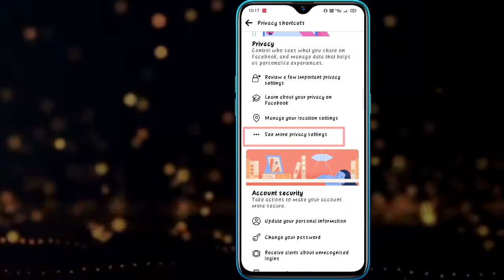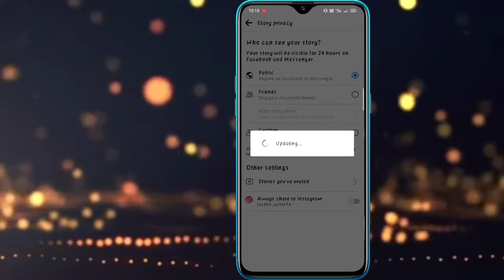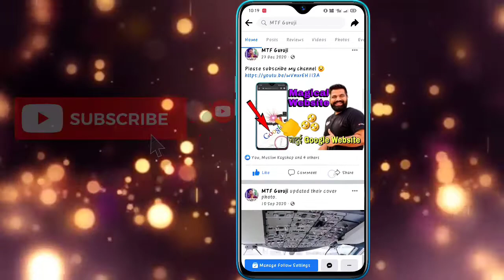Facebook Story par views kaise badaye || Facebook Story views trick || How to increase Story views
Related:-
. Facebook Story par views kaise badaye
. Facebook Story views trick
. how to increase views on Facebook Story
. views kaise badaye
. story Views Trick
.  views trick
. Facebook status par views kaise badaye
. Facebook Story views unlimited

Hello friends🙃
Welcome to Techno Aalim
Always upload Video on this channel related technologies and computer world 🙂

Kiya Aap or technical videos dekhna chate hai. Maine niche Title ke sath links niche upload Kari hui hai aap Dekh sekte hai 👍
Jisme aapko technology or tech bhri videos dekhne ko milegi.

This is a good tricks and knowledge

Or technical videos ke liye 🧐